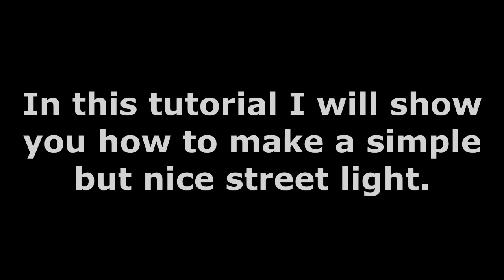Minecraft - Small tutorial - Street light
Hello guys, a very short video about making a street light in Minecraft, I hope you enjoy it.

I try to upload every two or three days a video, but sometimes it will take a little longer, so be prepared for four days at max.